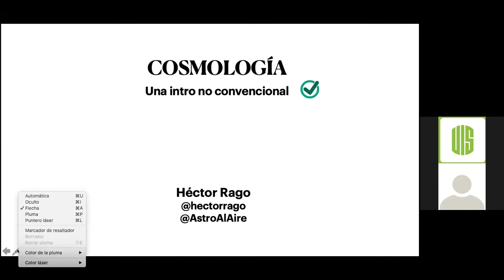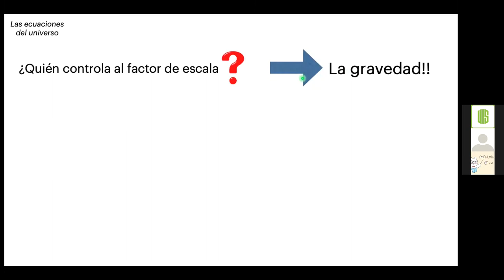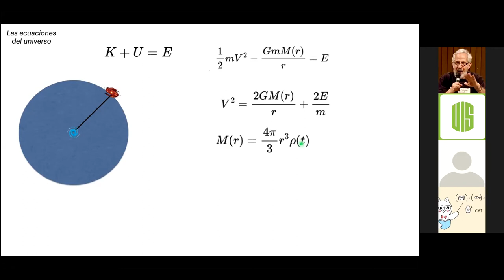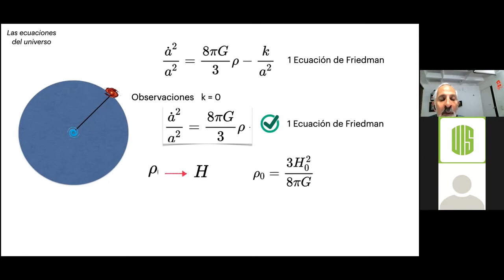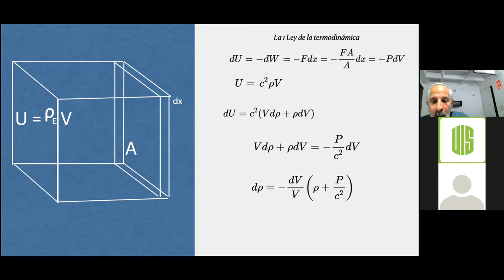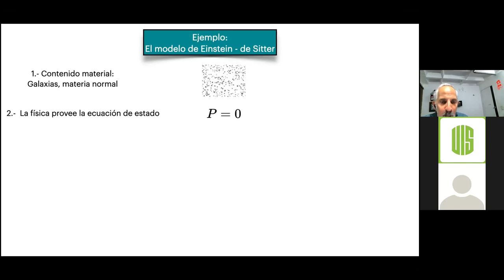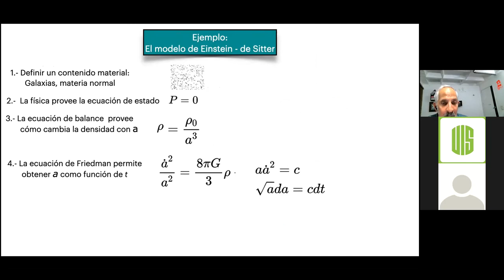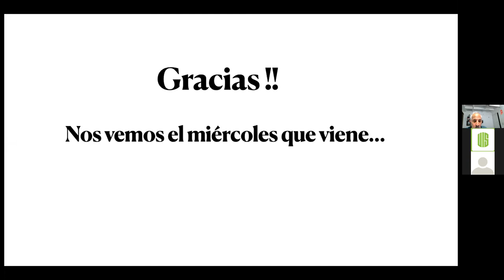Cosmología: Una introducción no convencional. Sesión 2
El grupo Halley-GIRG invita a las personas apasionadas a la Astronomía a participar del Masterclass Halley, un ciclo de seminarios sobre líneas de investigación en Astronomía, iniciamos un nuevo ciclo en COSMOLOGÍA en 4 sesiones, miércoles Octubre 27, Noviembre 3 y 10 6:30pm, el Dr. Hector Rago de la Universidad Industrial de Santander, dará este nuevo ciclo del Masterclass Halley.
Cosmología: Una introducción no convencional
Una introducción no convencional a la evolución del universo desde el Big Bang hasta el lejano futuro...y al alcance del cálculo.
Segunda sesión (27/oct)
Miércoles 6:30pm Hora Colombia.
Transmisión en Yotube “HalleyUIS”
Astrofísica Extragaláctica
¡Los esperamos!